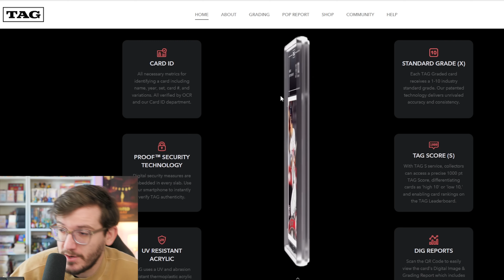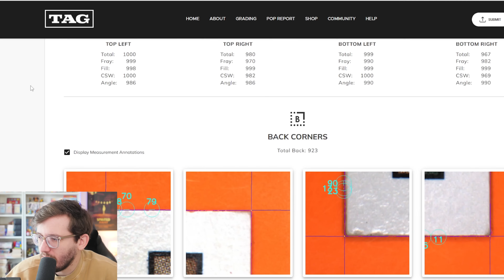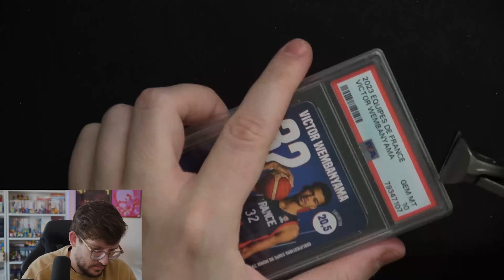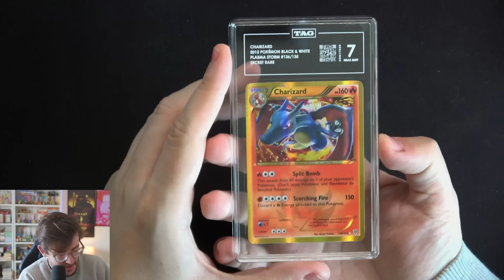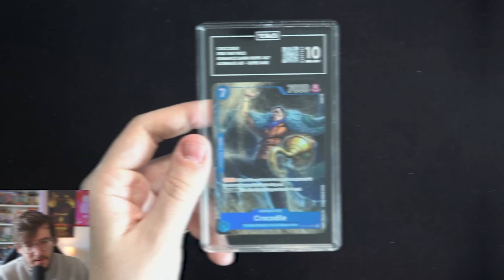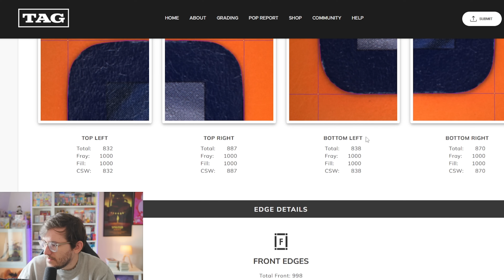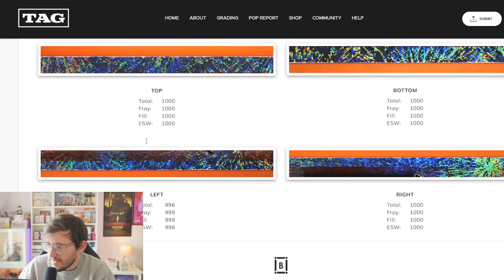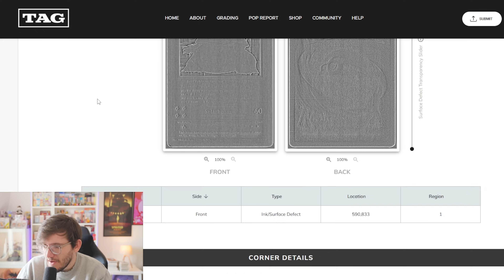UNE SOCIÉTÉ DE GRADATION RÉVOLUTIONNAIRE ?! TEST TAG GRADING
Aujourd'hui on teste une nouvelle société de gradation de cartes Pokémon / Lorcana / One Piece / Magic etc. qui se base sur l'IA et offre quelques belles avancées technologiques ! Mon avis en vidéo

- 15 euros offert sur ta première commande Whatnot avec mon lien de parrainage

Musique outro :

Titre:  Shine
Auteur: Onycs